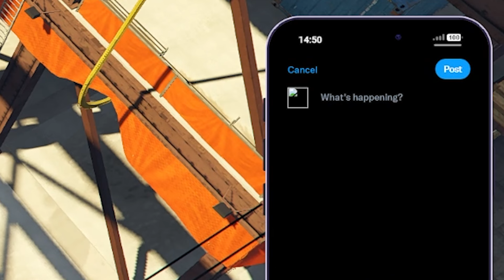Chat made us Donate 20k - So the whole city came to Collect 💰💰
Chur Whanau !

Funny clip of how chat made us donate 20k so we made a game out of it

Mucking around for laughs and giggles

Let us know what you guys would like to see more of